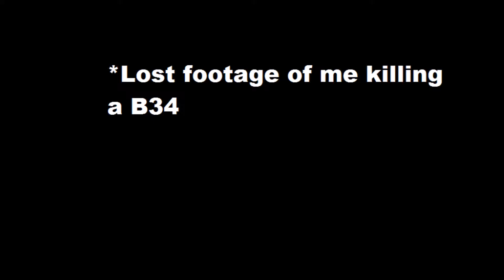RWG 4 "Are You not Entertained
In this episode I fly out the La-5 over Korea and ride out in the Tiger H1 in the abandoned factory.